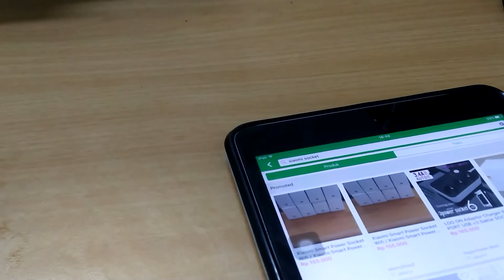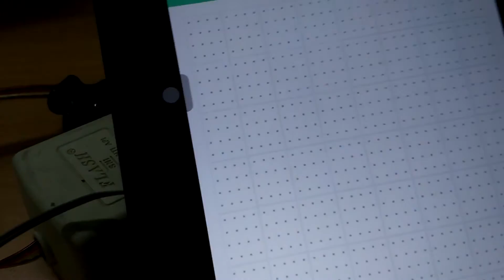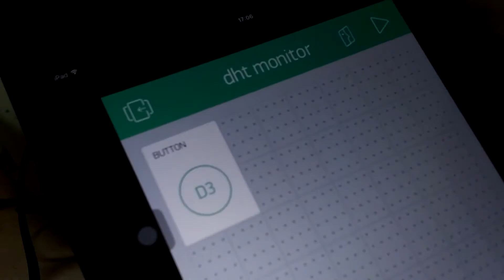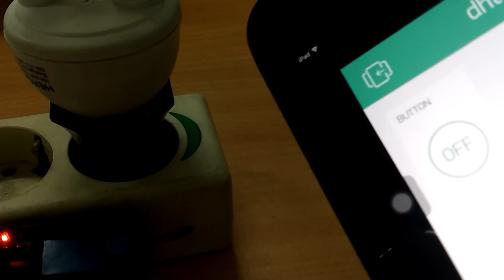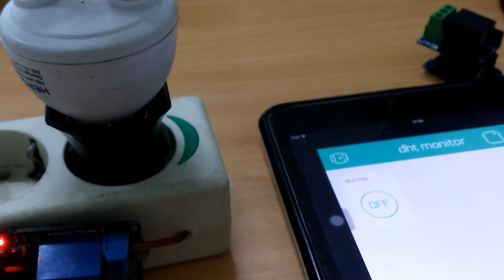Membuat colokan pintar dan wireless dengan mudah dan murah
smart socket dengan cepat dan mudah, tanpa banyak solder menyolder